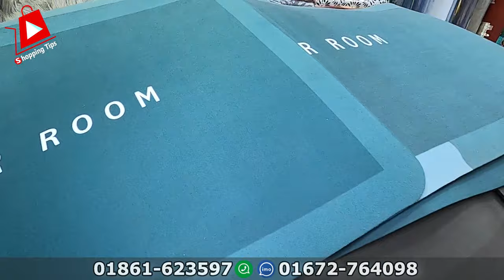ধামাকা অফার!🔥নতুন ডিজাইনের পাপোশ । non slip grip mat design price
ধামাকা অফার! একেবারে নতুন ডিজাইনের পাপোশ । non slip grip mat design price | paposh price in bangladesh 2024

রাজু এন্টারপ্রাইজ
WhatsApp & Imo Number:  :  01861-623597, 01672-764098
812, ঢাকা নিউ সুপার মার্কেট, (নিচতলা দক্ষিণ), ঢাকা